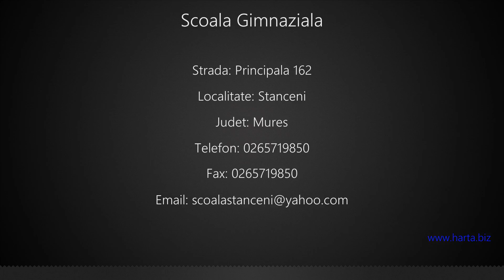Scoala Gimnaziala Stanceni